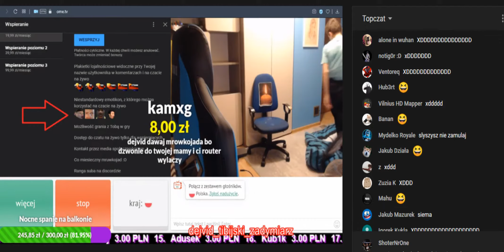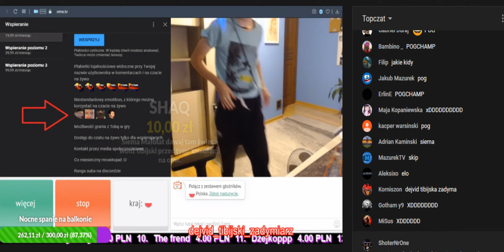Świr robi mrówkojada, Dejvid tibijski zadymiarz ❗😆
Mordki wbijcie na super darmową gierke ''War Thunder'' i zarejestrujcie sie prosze z mojego revlinku Kto chce zrobie intro z nickami którzy pomogli🔥

✅Chcesz pomóc w ulepszeniu kanalłu? Zapraszam na wsparcie...[Lepszy sprzęt]